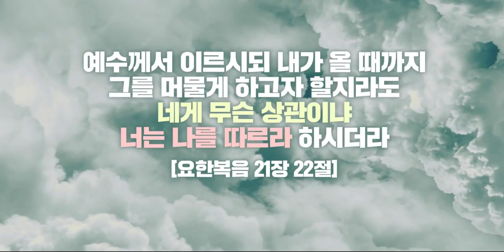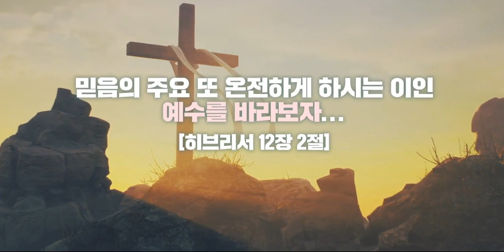[Special Message] Comparing makes Special to Nothing (절망과 비교) @ The Life Church